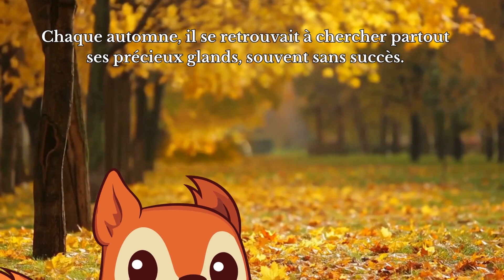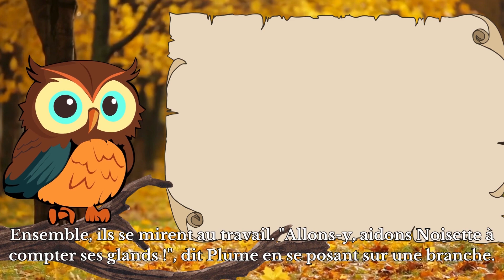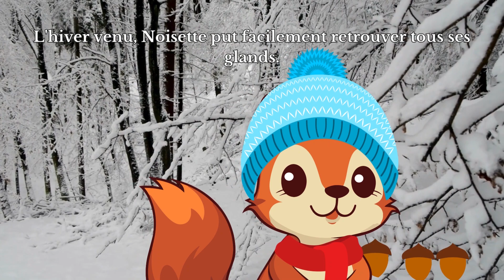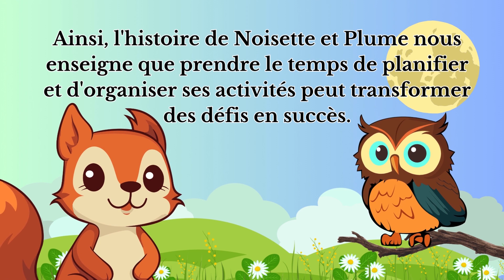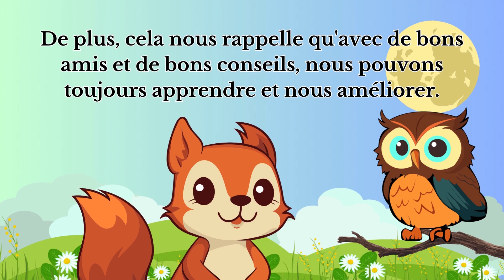L'Écureuil qui Apprend à S'organiser : Musique et Aventure pour Enfants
Plongez dans un monde enchanté avec "L'Écureuil qui Apprend à S'organiser", une histoire captivante et éducative pour enfants. Rejoignez Noisette l'écureuil et son ami Plume le hibou dans une aventure forestière qui enseigne l'importance de l'organisation. Parfaite pour stimuler l'intelligence et l'imagination des jeunes esprits, cette histoire est accompagnée de douces mélodies de musique classique qui enrichissent l'expérience d'écoute et favorisent la concentration et la relaxation.

À travers cette histoire interactive, vos enfants apprendront comment planifier et organiser peut rendre la vie plus simple et plus joyeuse. Ils seront invités à compter avec Noisette, aidant à développer leurs compétences en mathématiques de manière ludique. Idéale pour les temps calmes ou avant le coucher, cette vidéo offre une belle leçon de vie tout en divertissant.